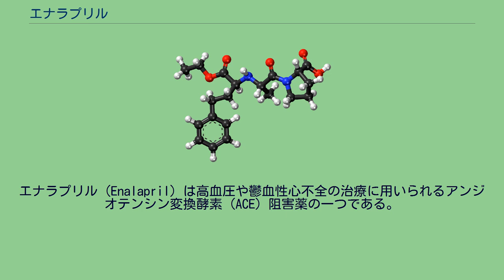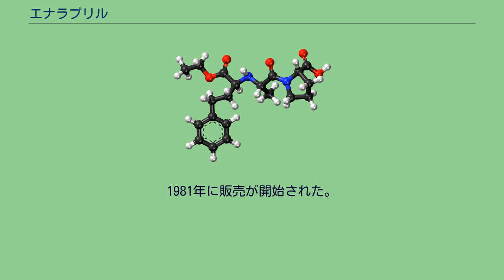エナラプリル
エナラプリル（Enalapril）は高血圧や鬱血性心不全の治療に用いられるアンジオテンシン変換酵素（ACE）阻害薬の一つである。
商品名レニベース。
ACEはペプチドホルモンであるアンジオテンシンIをアンジオテンシンIIに変換する酵素である。
アンジオテンシンIIの作用の一つは血管の収縮であり、その結果血圧を上昇させる。
ACE阻害薬はこの効果を阻害して血圧を下降させる。
また、アルドステロン分泌の抑制による利尿作用を有する。
エナラプリルは収縮期心不全による死亡率を低下させる。
副作用として肺のブラジキニン増加による空咳が生じる。
日本で承認されているものは本態性高血圧症、腎性高血圧症、腎血管性高血圧症、悪性高血圧、慢性心不全（軽症～中等症）である。
非症候性の左心室機能不全にも用い得る。
高血圧、心不全、糖尿病で腎保護作用を示す。
高血圧のない状態でも腎保護効果を期待して使用され、慢性腎不全に対して応用されている。
^ ジギタリス製剤、利尿剤等の基礎治療剤を使用しても充分な効果が認められない場合 血管浮腫の既往歴のある患者、アリスキレンを投与中の糖尿病患者、デキストラン硫酸固定化セルロース、トリプトファン固定化ポリビニルアルコールまたはポリエチレンテレフタレートを用いた吸着器によるアフェレーシスを施行中の患者、アクリロニトリルメタリルスルホン酸ナトリウム膜(AN69)を用いた血液透析施行中の患者等には禁忌である。
エナラプリルの胎児危険度分類はDであり、妊婦へは禁忌である。
妊娠が判明したら直ちに服用を中止しなければならない。
妊娠初期にアンジオテンシン変換酵素阻害剤を投与された患者群において、胎児奇形の相対リスクは降圧剤が投与されていない患者群に比べ高かったとの報告がある。
妊娠中期および末期にアンジオテンシン変換酵素阻害剤を投与された高血圧症の患者で羊水過少症、胎児・新生児の死亡、新生児の低血圧、腎不全、高カリウム血症、頭蓋の形成不全および羊水過少症によると推測される四肢の拘縮、頭蓋顔面の変形等が顕れたとの報告がある。
羊水過少症が発生する場合もある。
エナラプリルは乳汁中に移行するので、授乳中は服用を中止すべきである。
副作用発生率は治験で10.48%、使用成績調査で4.30%であり、主なものは咳嗽（0.99、2.13）、めまい（1.81、0.30）、BUN上昇（－、0.24）、血清クレアチニン上昇（0.33、0.21）、血清カリウム上昇（0.81、0.16）である（治験、使用成績調査の順）。
咳嗽はブラジキニンが増加することにより起こると言われている。
また、咳嗽はACE阻害薬服用患者の約2割で生ずるとの資料もある。
重大な副作用として注意喚起されているものは、 である。
浮腫は顔面、口唇、気道等に発生し、時に呼吸困難を来たす。
浮腫は服用初期に発生しやすいとされる。
浮腫の発生率には人種差があり、黒人で多い。
通常、アンジオテンシンIはアンジオテンシン変換酵素（ACE）でアンジオテンシンIIに変換される。
アンジオテンシンIIは血管平滑筋を収縮させ、血圧を上昇させる。
エナラプリルの活性代謝物であるエナラプリラトはACEを阻害してアンジオテンシンIIを減少させ、血管の収縮を抑え、血圧を低下させる。
薬物動態に関する数値は、以下の通りである。
β相は反復投与時の血中濃度の蓄積には寄与しないが、薬効の発現に関しては重要な役割を持つと思われる。
腎障害（クレアチニンクリアランス：「 20mL/min）がある場合には、エナラプリラトの著明な累積が見られるので、服用量を減量する必要がある。
エナラプリラト（Enalaprilat、開発コードMK-422）はエナラプリルの活性代謝物である。
最初のジカルボン酸含有ACE阻害剤であり、カプトプリルの限界を克服するために開発された。
スルフヒドリル基がカルボン酸基に置き換えられ、カプトプリルと同等の有効性を得るために構造式ベースで改良が加えられた。
エナラプリラトはしかし、それ自身に問題を抱えていた。
構造式を変更した結果、イオン化特性が悪化して、経口投与では消化管から充分に吸収されなくなってしまった。
この問題はエタノールを用いたエステル化で解決された。
こうして産み出された分子がエナラプリルである。
エナラプリラトはプロドラッグであり、in vivo で様々なエステラーゼで代謝されてエナ...